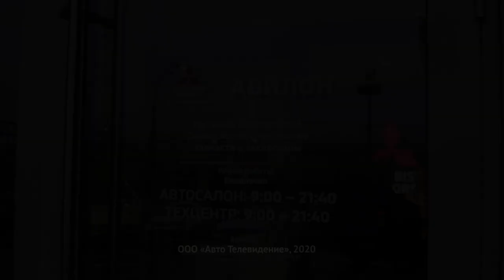В Москве открылся новый дилерский центр Mitsubishi Motors | Новости с колёс №798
Компания Мицубиши Моторс расширила свою дилерскую сеть в России. В столице состоялась торжественная церемония открытия 113-го по счёту автосалона. Что интересно, группа компаний «Авилон» с японской маркой работает впервые.